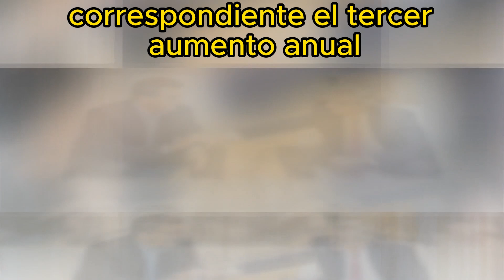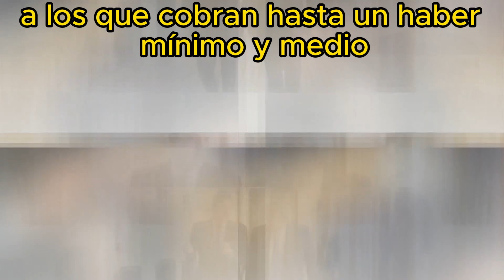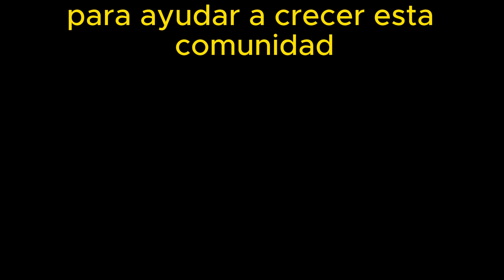JUBILADOS, TODOS LOS BONOS Y AYUDAS QUE DA EL GOBIERNO Y CUÁNDO SE COBRAN